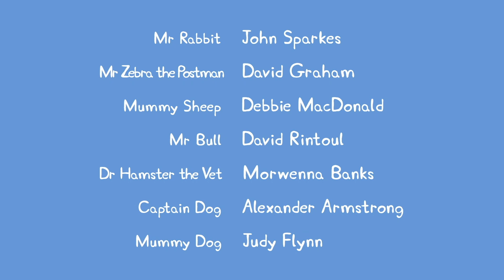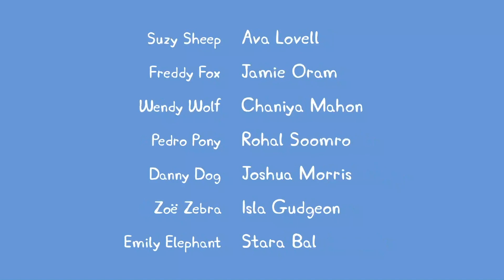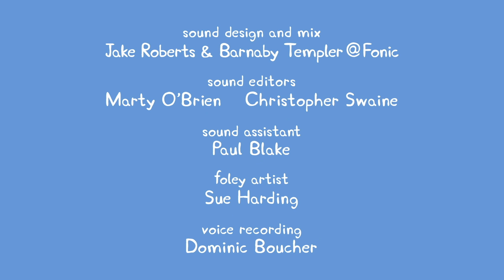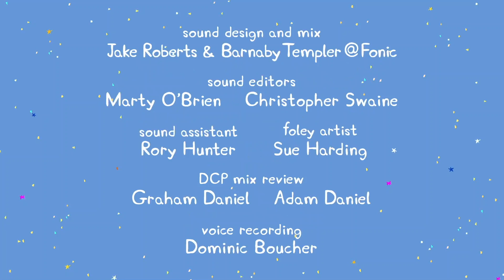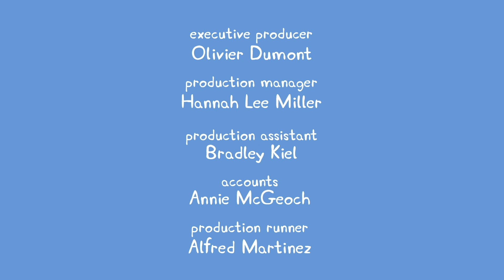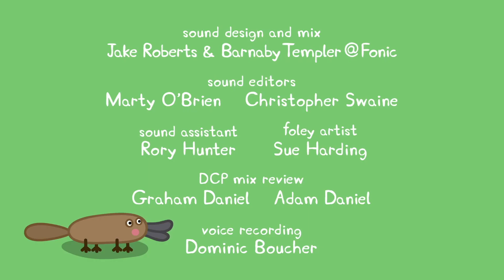Kids TV and Stories | Season 7 | Compilation 20 | Peppa Pig Full Episodes